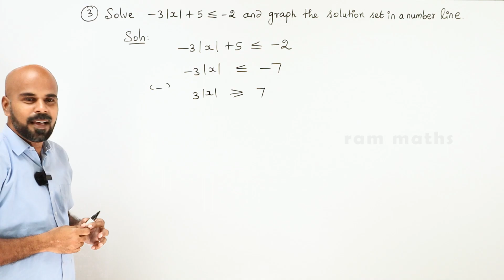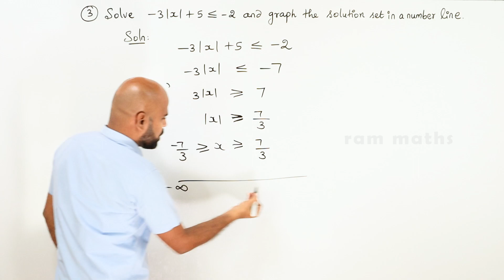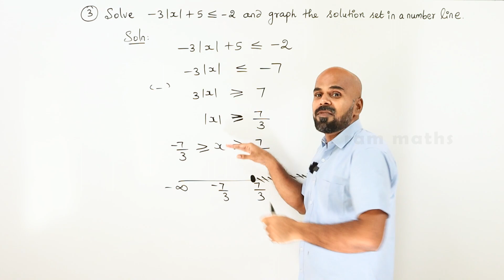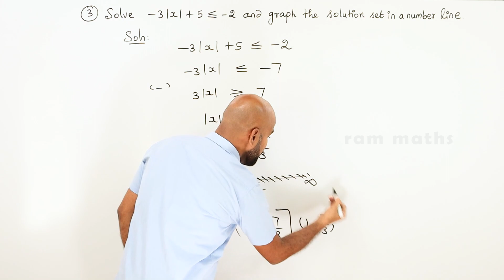11th | ex. 2.2 | Q.No.3 | basic algebra | Chapter 2 | State Board | ram maths